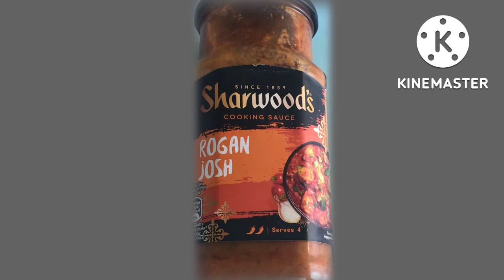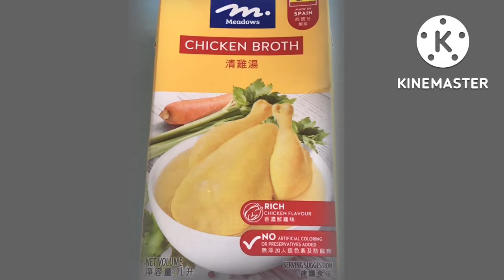HEALTHY DELICIOUS CHICKEN ROGAN JOSH RECIPE